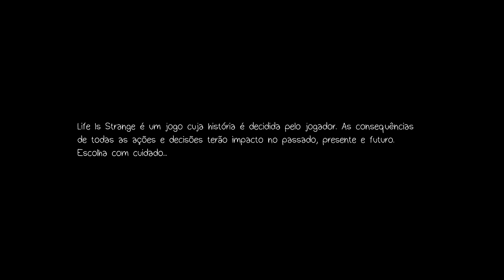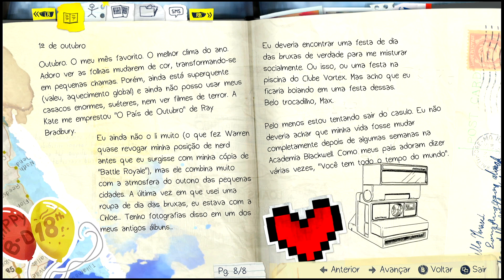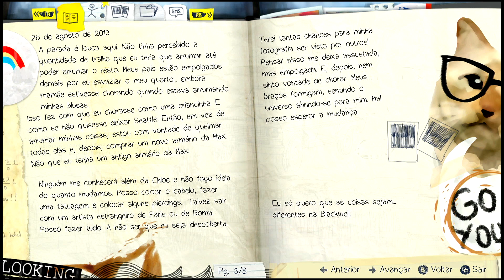LIFE IS STRANGE #01 - GAMEPLAY DO INÍCIO!!!! - LEGENDADO EM PT-BR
Nova série aqui no canal e trago para vocês LIFE IS STRANGE. Game de escolhas e estas tem total influências em nossas decisões. Espero que gostem.

 (Episódio 1: Chrysalis)

Att. Auro.